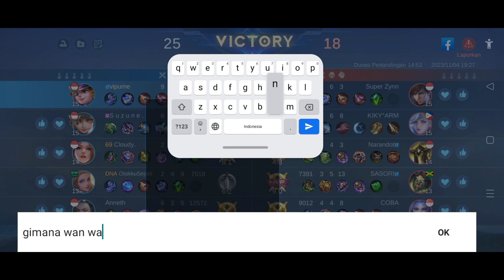Harley Hyper Di Remehkan Tim Solo Rank, Semua Player Pasti Ada Salahnya - Mobile Legends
assalammu'alaikaum wr wb.
hay sobatku semua...
video kali ini mengenai game play harley yang mobilitasnya sangat tinggi sehingga dapat mengalahkan lawan-lawannya. damagenya yang sangat brutal.
solo rank sangat menguji mental karna banyak player  publik yang maen asal asalan apa lagi sering ngetik... skill ngomong doank namun di game maen kacau sekali betapa susahnya jika solo rank punya tim kayak gini, ok langsung saja saksikan game play nya semoga terhibur!.

Selamat Menonton!